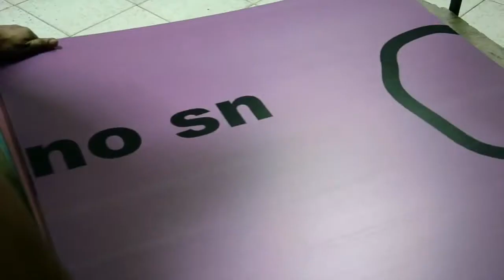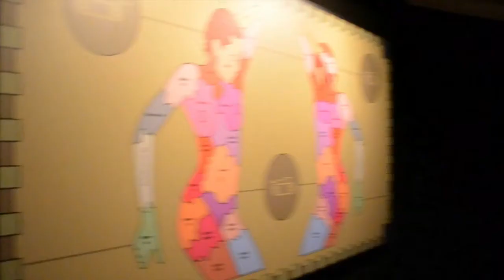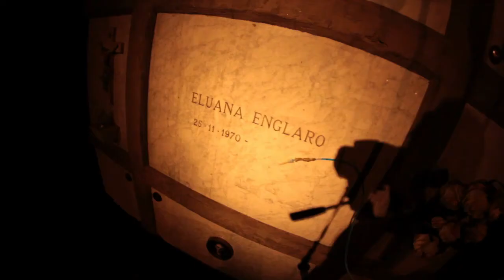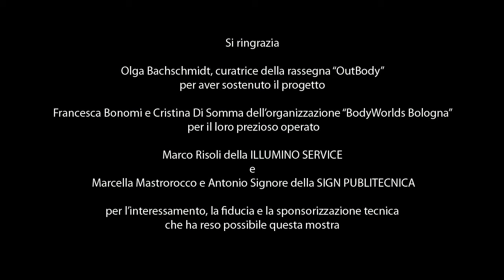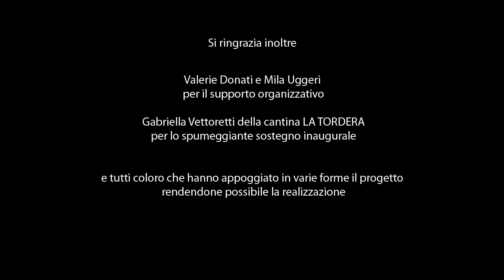RisKio "Il corpo come territorio di conquista" - Un incontro tra Arte e Filosofia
PALAZZO DELLA CULTURA e DEI CONGRESSI (ExGAM) di BOLOGNA - Dal 24 gennaio al 6 aprile 2014

Franco Armieri presenta "RisKio" un progetto artistico filosofico, con la collaborazione del filosofo Alessandro Negrini, che si sviluppa in una messa in scena concettuale sul corpo come territorio di conquista.
Partendo dall''osservazione dei drammatici accadimenti legati alla morte di Eluana Englaro si sviluppa, attraverso le opere della mostra Riskio, una profonda e trasparente riflessione etica ed esistenziale sull'identità, sulla libertà e sulla morte.
Nella constatazione che la morte costituisce un vero tabù nella cultura occidentale, l'oblio della morte, in quanto sottrazione della possibilità di morire nell'orizzonte di senso in cui si vive, comporta una riduzione generale di tutta la vita della coscienza.
Cedendo il diritto alla libertà di decidere della propria morte, l'uomo cede la propria intimità, rinuncia al territorio del proprio essere e lascia libero il gioco della conquista del corpo.